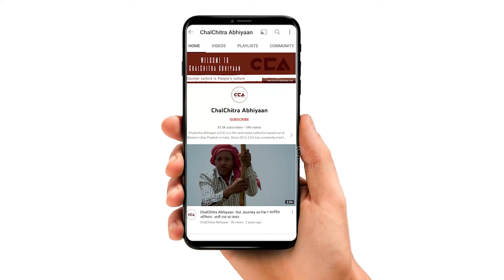शामली : हाईवे का काम ग्रामीणों नें क्यों कराया बंद? Why did the villagers stop the highway work?-CCA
उत्तर प्रदेश के ज़िला शामली में गाँव बलवा के बाईपास पर सर्विस रोड़ की माँग को लेकर गाँव बलवा के आसपास के ग्रामीणों ने 11 दिसम्बर 2023 से अनिश्चितकालीन धरना प्रदर्शन शुरू कर दिया हैं। ग्रामीणों का कहना हैं कि सर्विस रोड ना मिलने की वजह से किसानों को काफ़ी दिक़्क़ते होतीं हैं।

In the Shamli district of Uttar Pradesh, villagers around Balwa have started an indefinite protest from December 11, 2023, regarding the demand for a service road on the bypass of the village Balwa. Villagers say that due to the unavailability of the service road, farmers face a lot of difficulties.